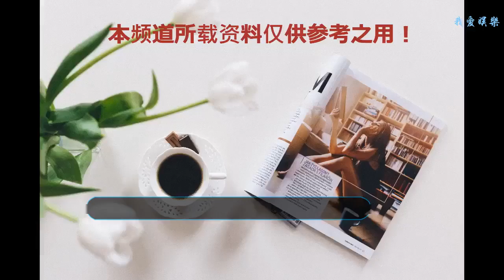跪求發型師讓防彈少年團柾國露額頭的原因 當然是因為帥氣迷人啊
防彈少年團柾國的飯們跪求發型師讓柾國露額頭的原因：還用說當然是因為帥氣迷人啊！！！
    如果你錯過了DOPE時期的田sir，動圖暴擊！
    看不到動圖的看這個↓田警官的紅發+露額頭+制服效應！
    因為柾國的外貌，從額頭開始，整個T區都長得相當優越，額頭露出來的話，帥氣程度成倍增加哦！
    跑彈里小編表示最喜歡的小國的造型，眼鏡戴不戴完全的不同風格，可愛的還是帥氣的，露出的額頭有很大區別哦！
    太帥了，露額頭的小國簡直狙擊米心，感覺完全是男朋友的感覺，每一個造型都特別喜歡，感覺駕馭的都特別好！
    大黑的烤地瓜歐尼，聽到群眾的心聲了么！！！
    但是呢，柾國的額頭是很難看到的…...這么帥為什么要藏起來呢？
    除了當時DOPE是最后一次全露額頭的概念，在正式活動中幾乎看不到，所以在小國直播的時候，阿米想看撩起劉海的柾國，馬上就能看到了！
    這傲人的發量，很是羨慕了，今天的重點是額頭，這個顏值是真實的嗎？？？
    所以除了田sir！我們還有沸可樂小國造型可以磕！
    由于臉蛋實在太帥了，有時候連小國穿什么衣服都沒有留意到，全看臉了！
    其實小國有留海也非常好看，主要是五官太精致了，全露出來簡直要命啊！放下劉海是乖崽，露出額頭是國哥！
    當然來因為田柾國哪里都好看！所以露不露額頭都超級帥啊！留言告訴我們你最喜歡小國的劉海還是露額頭造型吧~